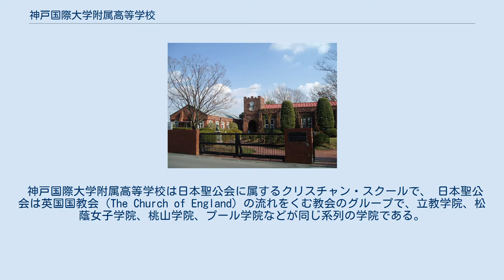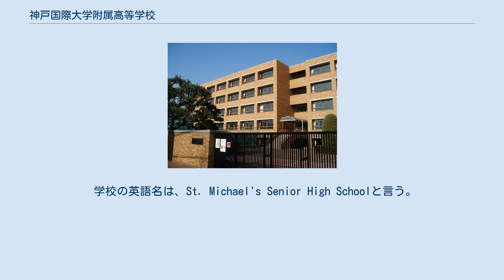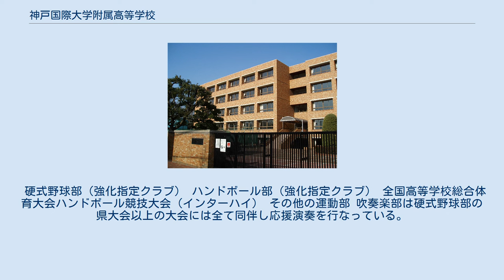神戸国際大学附属高等学校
日本の男子高等学校_(廃止)
八代学院チャペル 神戸国際大学附属高等学校（こうべこくさいだいがくふぞくこうとうがっこう）は、兵庫県神戸市垂水区学が丘五丁目にある私立高等学校。
 ミッション系（日本聖公会）の学校法人八代学院が運営する、キリスト教主義の高等学校である。
神戸国際大学の附属高等学校である。
 神戸国際大学附属高等学校は日本聖公会に属するクリスチャン・スクールで、日本聖公会は英国国教会（The Church of England）の流れをくむ教会のグループで、立教学院、松蔭女子学院、桃山学院、プール学院などが同じ系列の学院である。
聖公会の牧師である八代斌助師父により、1963年に神戸垂水の地に、全日制普通科の男子校として八代学院高等学校が創立され、高等学校から大学への7ヵ年一貫の全人教育を理想としている。
1968年には八代学院大学（現：神戸国際大学）が併設された。
1992年、大学の名称変更に伴い、神戸国際大学附属高等学校と校名を変更した。
学校の英語名は、St. Michael's Senior High Schoolと言う。
これは日本の守護聖人である大天使聖ミカエル（英語読みでマイケル）であり、創立者八代斌助師父の洗礼名でもあり、本校設立の母体となった神戸聖ミカエル教会より受け継いでいる。
 母教会である神戸聖ミカエル教会で春にはイースター礼拝、冬にはクリスマス礼拝を行う。
宗教教育の一環で3年間を通して週に1度聖書の授業がある。
 建学の精神は聖書の言葉ではないが、聖書に則って決められた。
 硬式野球部（強化指定クラブ） ハンドボール部（強化指定クラブ） 全国高等学校総合体育大会ハンドボール競技大会（インターハイ） その他の運動部 吹奏楽部は硬式野球部の県大会以上の大会には全て同伴し応援演奏を行なっている。
 また部員数が少ないため甲子園出場の際には近隣の高校と合同で応援演奏を行なった。
 ^ “沿革 神戸国際大学附属高等学校”. 神戸国際大学附属高等学校. 2021年6月19日閲覧。